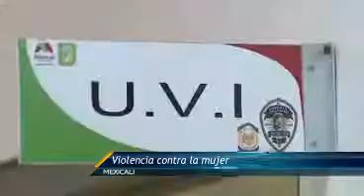Notivisa - Violencia a la mujer en Baja California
Baja California es un estado con un alto porcentaje de casos de violencia a la mujer, por lo que aun es largo el camino para atacar este problema...